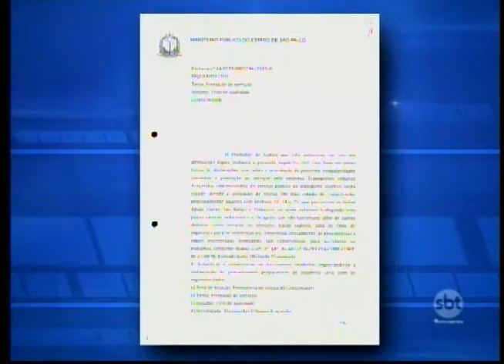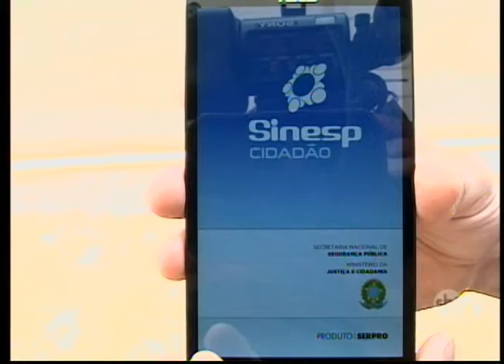Araçatuba: usuários reclamam do transporte coletivo